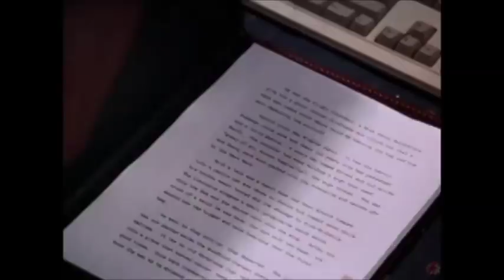Murder She Wrote Season 10-11 Theme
This was used from seasons 10-11 of Murder She Wrote
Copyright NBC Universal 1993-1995